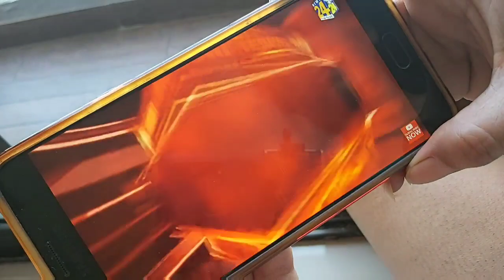DUTY || MUST WATCH || A HEART TOUCHING FILM ON CORONA WARRIORS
Magx Productions presents a SHOTATHOME short film on our Corona Warriors.

To all the Doctors, Nurses, Police officers, and all the people who are helping the country fight against covid19, we salute you.

JAI HIND.